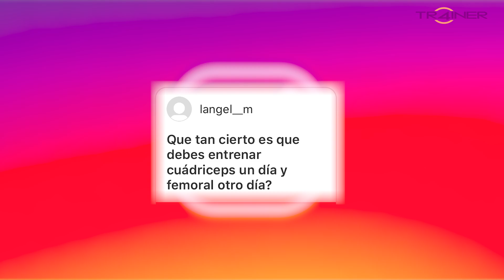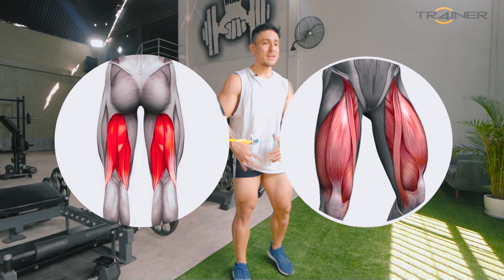🛑 NUNCA hagas tu RUTINA DE PIERNAS así! 🛑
Una de las preguntas más comunes al momento de estructurar una rutina efectiva de piernas, y en este video te la soluciono, Y CLARO QUE SÍ, hazme tus consultas en INSTAGRAM y te la podré responder EN VIDEO.